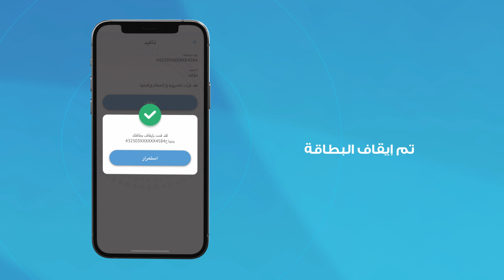إيقاف البطاقة لائتمانية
اعرف ازاي توقف بطاقتك الائتمانية بكل سهولة عن طريق عربي موبايل